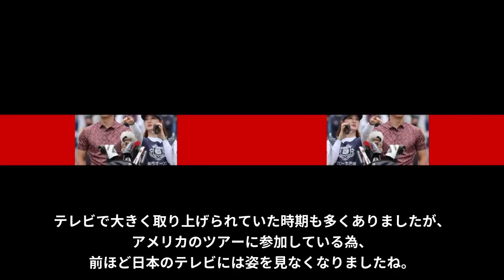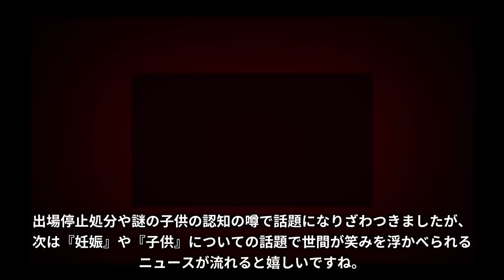石川遼に隠し子がいることが判明…生涯の収入や豪邸に驚きを隠せない…ゴルフの腕前やイケメンぶりで一世を風靡した男の現在の姿に一同驚愕…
今回は石川遼さんの隠し子騒動、現在の姿や生涯の収入などについて